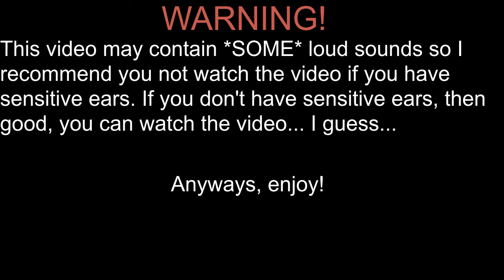SML Reaction: Jeffy's Big Idea!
Welp... The thumbnail was pretty much clickbait. Honestly, the video was alright though. There were some funny parts. Eh... I guess... 6.8/10 (was gonna make it 6.9/10 but I didn't want people making 69 funny number jokes)